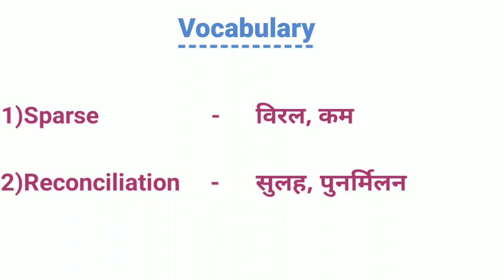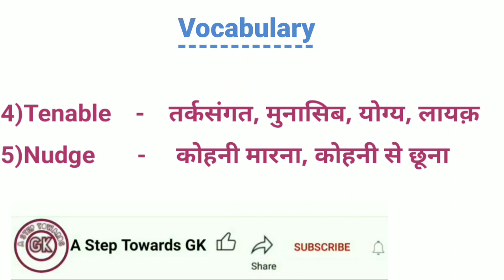Sparse meaning in hindi || sparse ka kya matlab hota hai || english || Vocabulary meaning in hindi